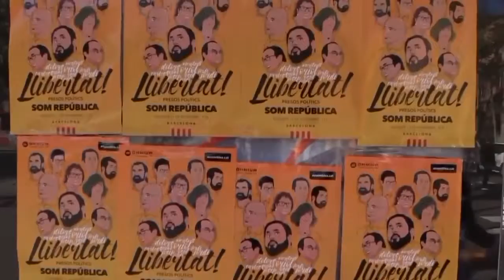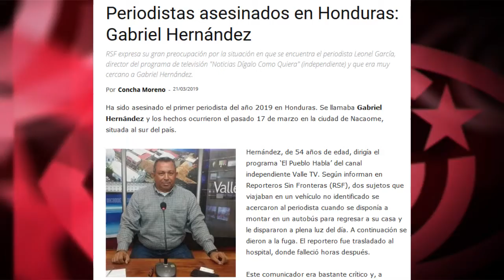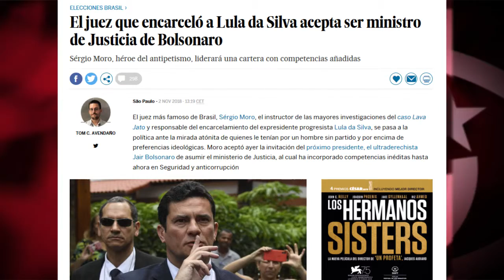Venezuela: urge una intervención... en este modelo de prensa mentiroso y selectivo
Nos golpean las noticias sobre la falta de medicinas en Venezuela, por culpa –nos dicen- del gobierno de Maduro. Pero sobre el informe del Centro de Investigación Política y Económica, prestigiosa fundación independiente de EEUU, que apunta a las sanciones como causa del fallecimiento de 40 mil personas en Venezuela, la censura es total.